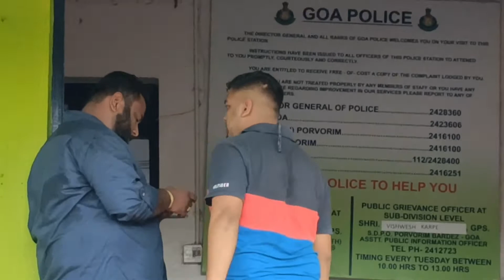Yogesh Govekar(Mogembo) Got Arrested On Complaint Of Goa Miles